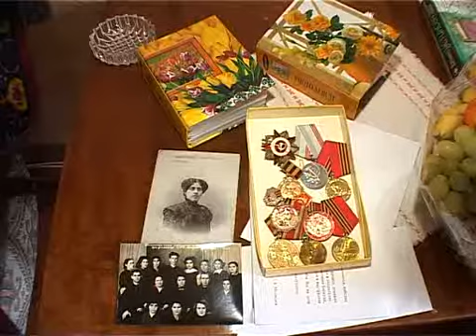Поздравления ветеранов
Поздравления ветеранов (подробности на сайте trk-istoki.ru)